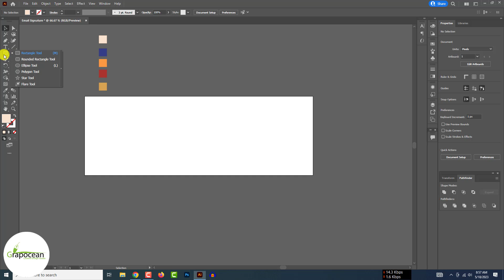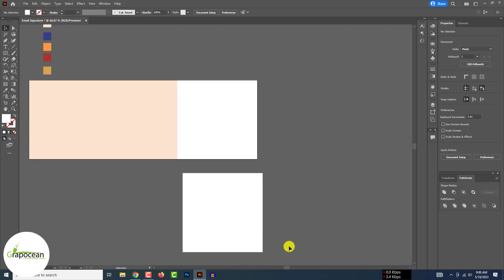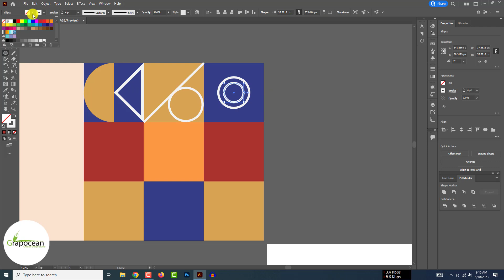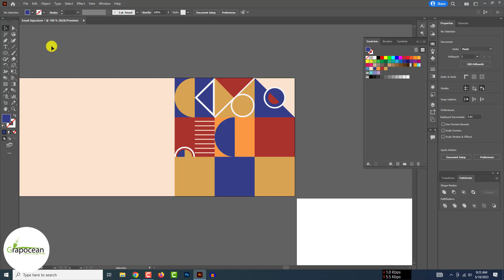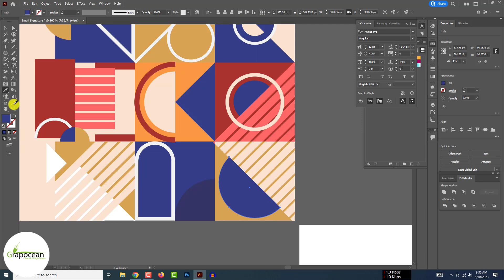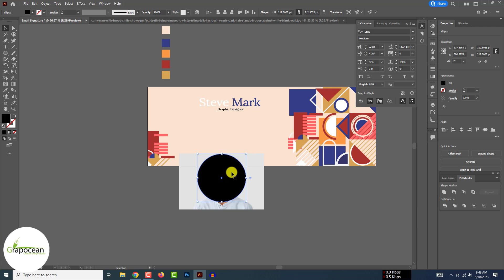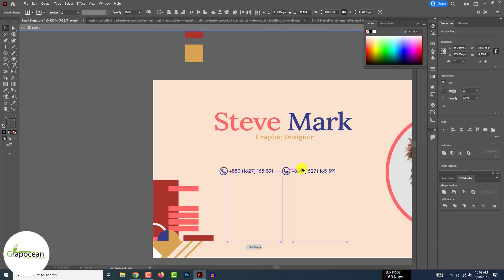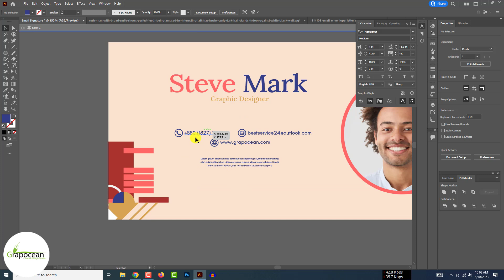Design your own email signature | Adobe Illustrator tutorial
~~~Do You Want To Buy a Graphic Design Service or Template?

This tutorial is about designing your email signature in Adobe Illustrator. This video tutorial will show you how to create custom high-quality business cards in Photoshop. Try to watch all my tutorials.